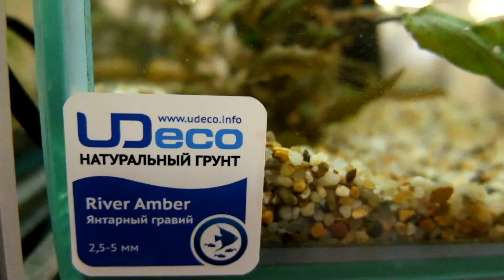UDeco River Amber - Натуральный грунт для аквариумов "Янтарный гравий", 2-5 мм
• Натуральный "янтарный" гравий 2-5 мм без красителей.
• Идеально подходит для аквариумных растений.
• Не поднимает общую и карбонатную жесткость.
• Перед применением промойте в проточной воде.
• В качестве подложки используйте вулканическую лаву UDeco Canyon Lava.
• Рассчитайте необходимое количество грунта по формуле: длина х ширина аквариума х желаемая высота слоя. Например: 40 х 30 х 5 см = 6000 мл. = 6 л. Таким образом, понадобится  1 упаковка 6 литров или 3 упаковки по 2 л.